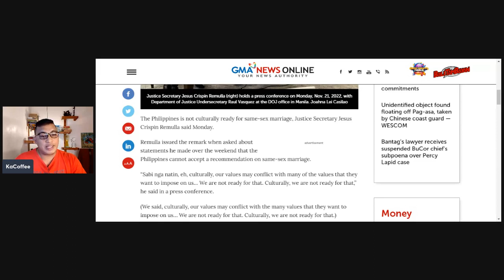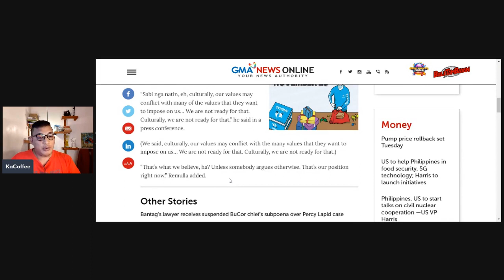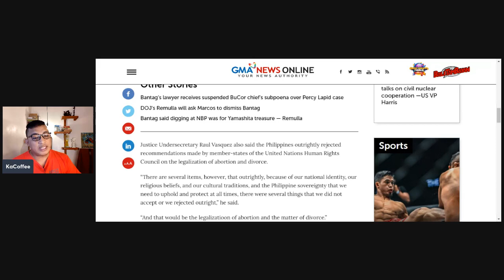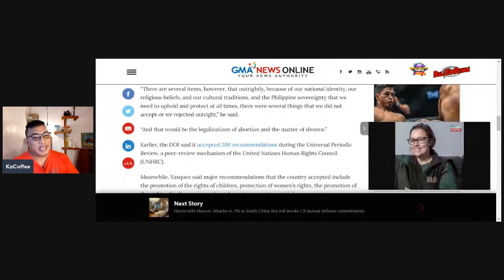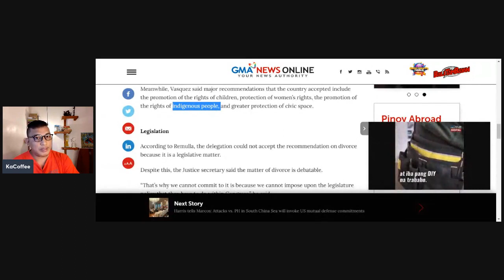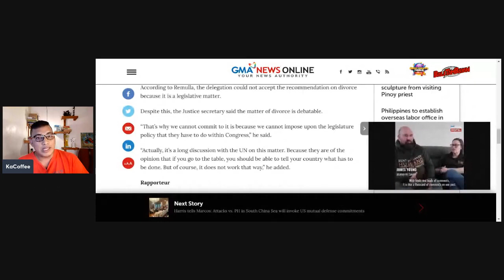Remulla, hindi sang-ayon sa same-sex marriage